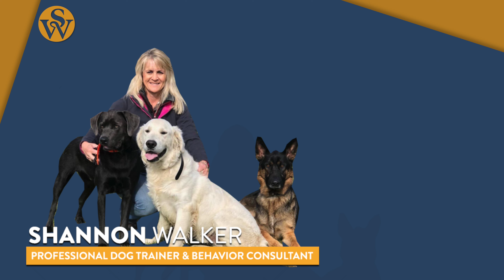This is the BEST (and safest) Way to Play with a Puppy!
Do you ever wonder how to play properly with your puppy without encouraging bad habits? Shannon dives into the nuances of puppy playtime, emphasizing the importance of play etiquette and relationship building with your furry friend.🔥Unlock the Secrets to Raising a Well-Behaved Dog

Shannon Walker has been a professional dog trainer and dog behavioral specialist for over 20 years. Experienced in dog psychology, pack order and dog instinct, Shannon brings the very best out of the human/canine experience.